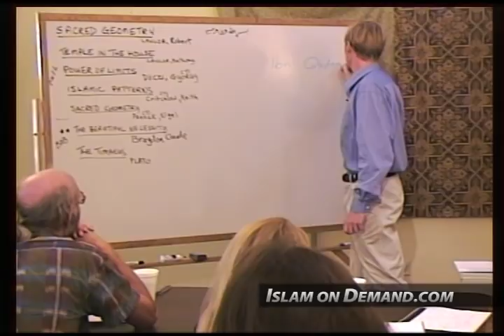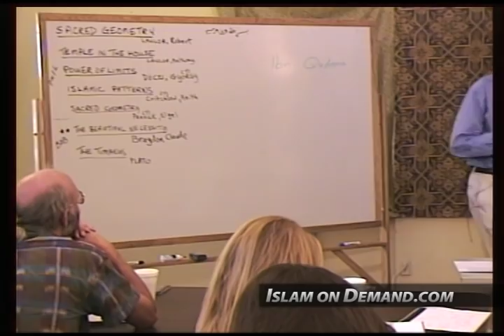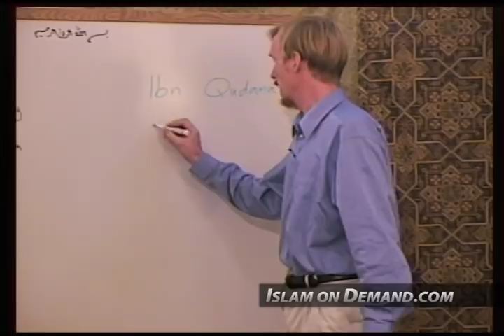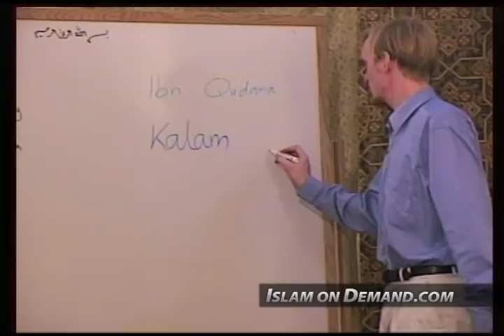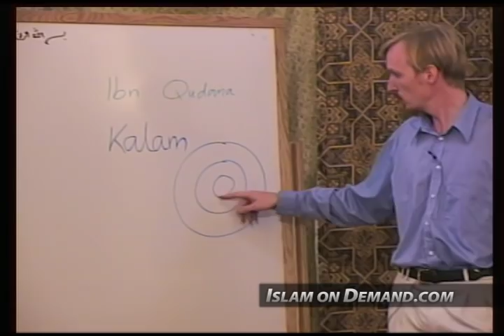Faith vs. Reason: Can There Be An Islamic Philosophy? - Abdal Hakim Murad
1) And an end screen that either links to our channel or links to our video that contains the content you used. For instructions on how to do this watch this video

2) Add a card that links to our channel. The card's teaser text should say “Check out Islam On Demand”. For instructions on how to do this watch this video

3) Add our channel to your list of recommended channels.

4) Add the following text in the VERY TOP of your video's description: Check out the Islam On Demand YouTube channel

5) Add a legible and clearly visible text overlay that appears in the FIRST HALF of your video and remains on screen for at least 7 seconds that says “Support Islam On Demand